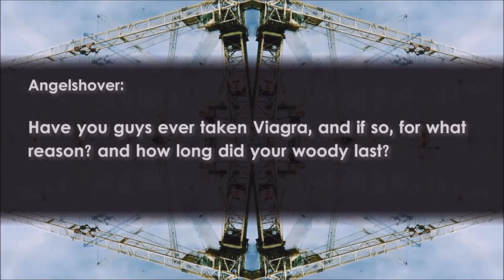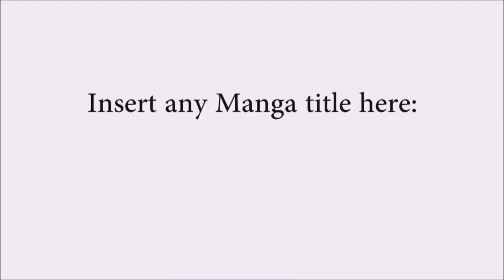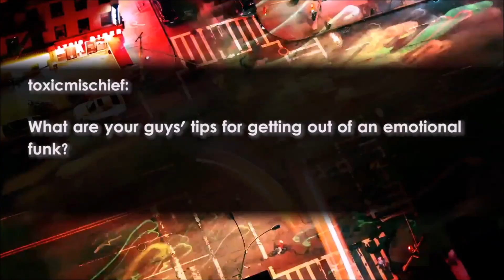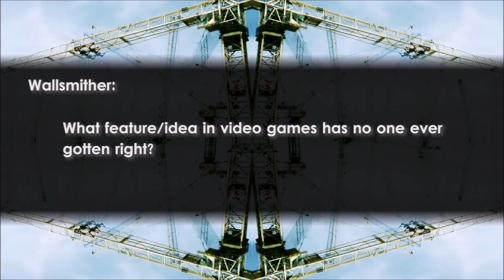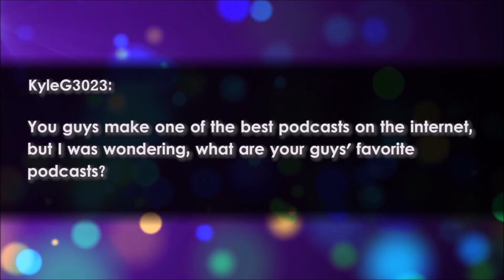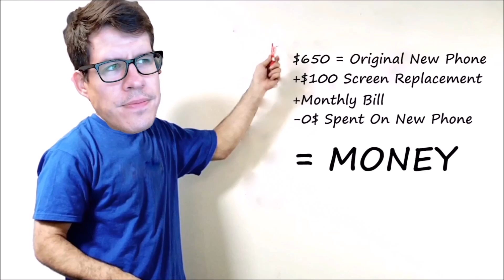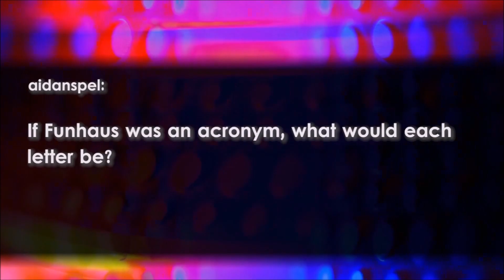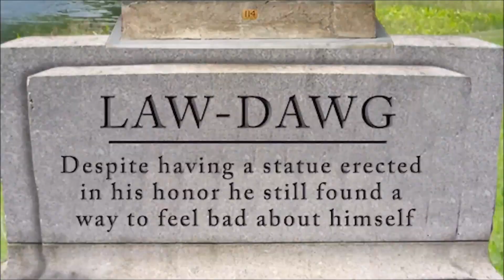Best of Funhaus : OpenHaus (Part 4)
More of this.